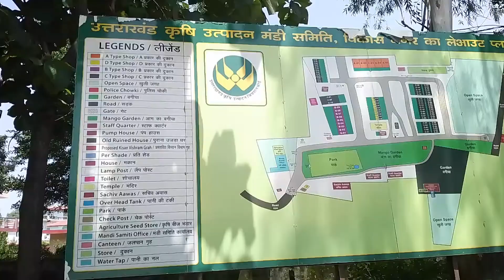टमाटर बिका सोने से भी ज्यादा मेहंगा 😮😮||rishabh daily vlog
टमाटर बिका सोने से भी ज्यादा ||rishabh daily vlog